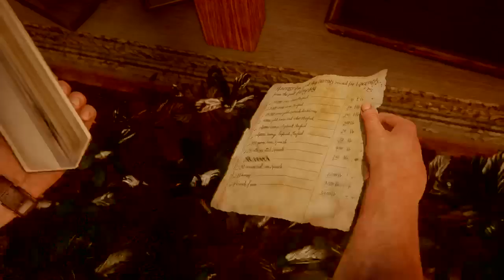Uncharted 4: A Thief's End Part 15